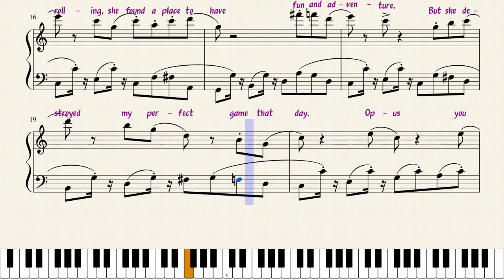Bowling Song (Opus Musette)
Song for children's story